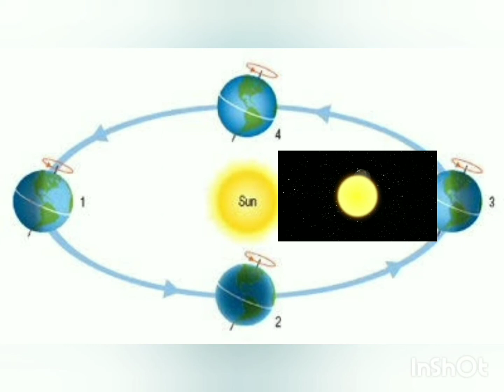why sky appears reddish orange during sunset and sunrise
why sky appears reddish orange during sunset and sun rise